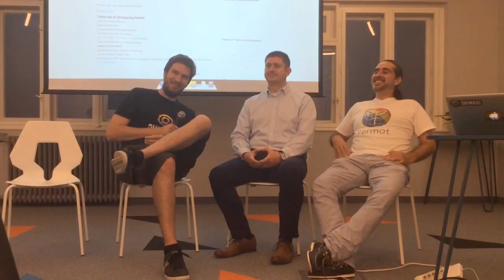Luis Molina - Fermat (The Internet of People) - Q&A Session